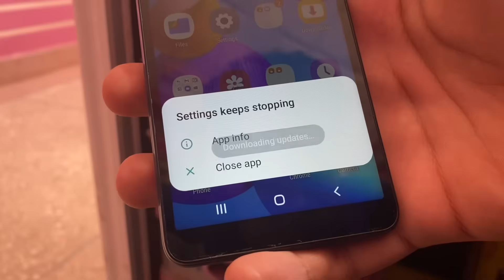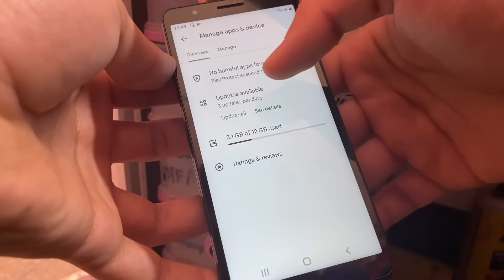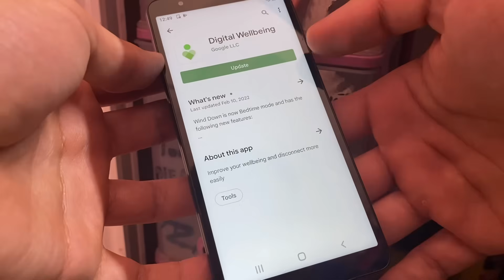Samsung A01 core settings not opening | Samsung settings keeps stopping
ʟɪᴋᴇ   |  ᴄᴏᴍᴍᴇɴᴛ   |  sʜᴀʀᴇ   |  sᴜʙsᴄʀɪʙᴇ
●▬▬▬▬▬▬▬▬▬ஜ۩۞۩ஜ▬▬▬▬▬▬▬▬▬●

Samsung a01, a03, m03 core Settings keeps stopping | settings not opening | settings can't open

A site for solving phone sound problems with a frequency of 165hz, and it is also possible to choose the reason for the weak sound of your phone with solutions

settings not opening
settings keeps stopping
how to fix Settings keeps stopping
how to fix Settings not opening in android
settings not opening android
settings can't open android
how to fix Settings has stopped Samsung
settings has stopped
settings not working
Samsung settings not working
settings keeps stopping samsung m01 core
settings keeps stopping samsung m01 core problem
settings keeps stopping samsung m01 core tamil
cara mengatasi pengaturan terus berhenti samsung
pengaturan terus berhenti samsung
How do you fix settings keeps stopping?
How do I fix my Samsung keep stopping?
how do i fix unfortunately settings has stopped working on android?
unfortunately com.android.settings has stopped after factory reset
Unfortunately Settings has stopped after factory reset
Settings has stopped open app again